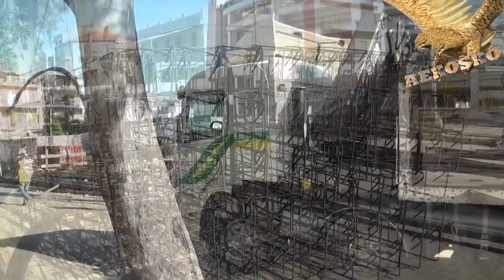ΧΤΙ-ΖΩ ΓΗΠ-ΕΔΩ - 06/05/20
Εργασίες αντιστηρίξεων & χωματουργικές εργασίες υπογειοποίησης...